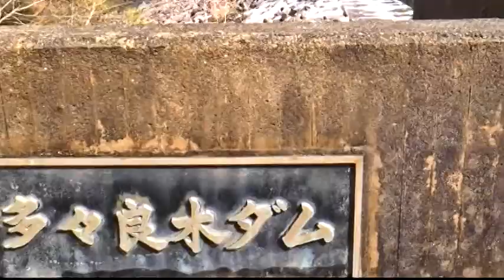多々良木ダム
多々良木ダムは、生野町の黒川ダムを上部ダムとする揚水式発電の奥多々良木発電所の下部ダムとして機能している。
揚水発電所は、上部と下部の２ヶ所に貯水池をつくり、電気需要の少ない深夜、火力発電所の電気を使って下部の貯水池の水を上部の貯水池にポンプでくみ上げておき、電気が多く使われる昼、水を落として発電する。
多々良木ダム・奥多々良木発電所は、市川と円山川の分水界の地形的特徴を利用した揚水式発電所で有効落差は最大で３８７．５ｍあり、日本一のポンプ水車と発電発動機が設置され、発電出力は日本一の揚水発電です。
同じ揚水式発電設備を備えたダムに、太田ダム、長谷ダムの大河内発電所がある。
（参考資料：神戸観光壁紙写真集資料から）